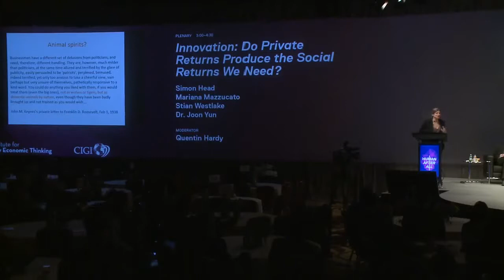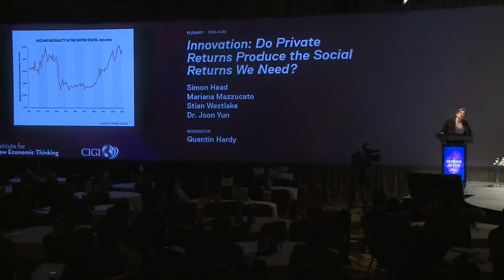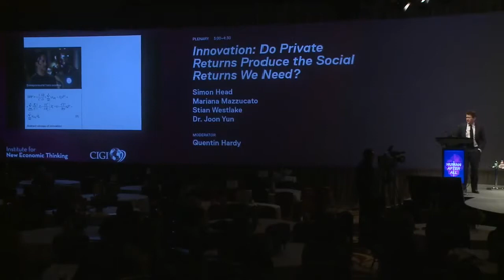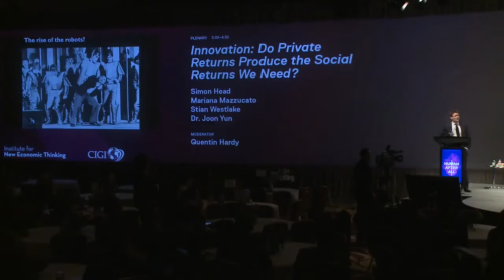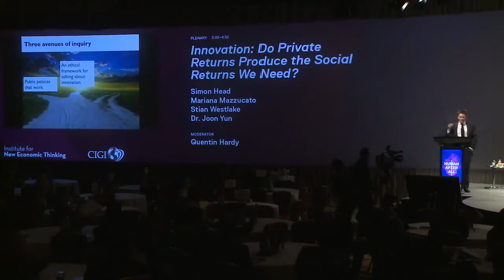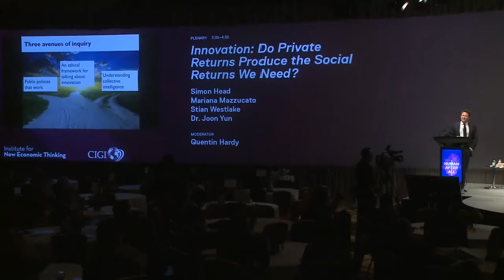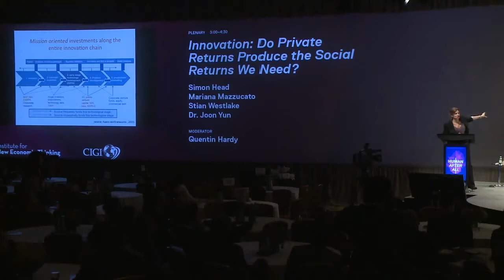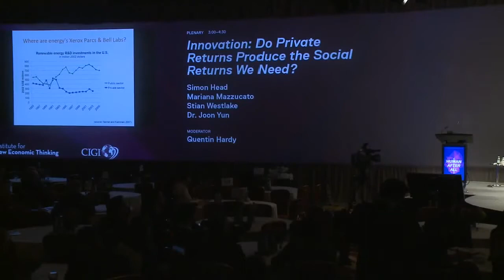Innovation: Do Private Returns Produce the Social Returns We Need - The Best Documentary Ever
Keynote panel titled Innovation: Do Private Returns Produce the Social Returns We Need at the Institute for New Economic Thinkings Human After All .

The information age has coincided with -- and, to some extent, has caused -- adverse economic trends: the stagnation of median real incomes; rising inequality .

On Monday,  21, 2017, representatives and guests from the U.S. National Advisory Board to the Social Impact Investment Task Force (NAB) will ring the .

The traditional system of education was designed in the industrial age and is now outdated and ineffective. Learn about the 6 major problems with the system.